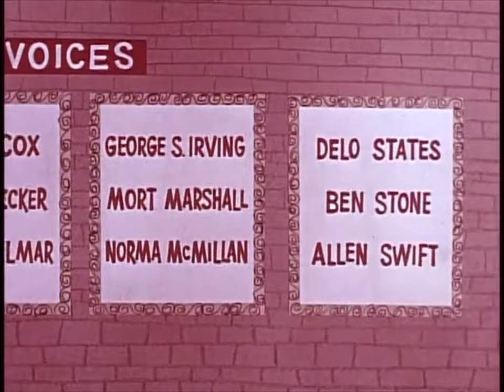The Great Gold Robbery — The Underdog Show Ep.6